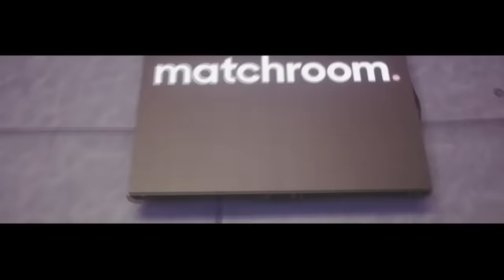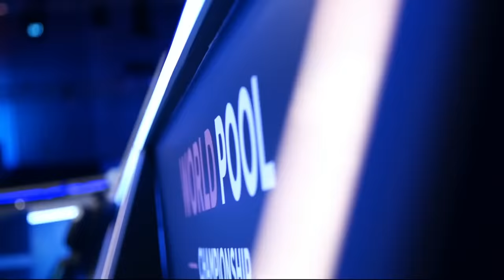Albin Ouschan vs Abdullah Alyousef | Semi Final | 2022 World Pool Championship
Defending champion Albin Ouschan takes on Kuwait's Abdullah Alyousef in his first ever World Pool Championship semi final in Milton Keynes.